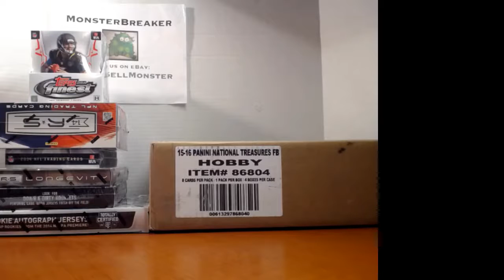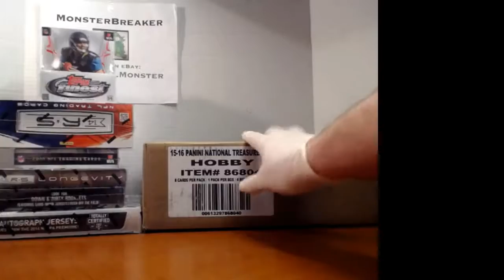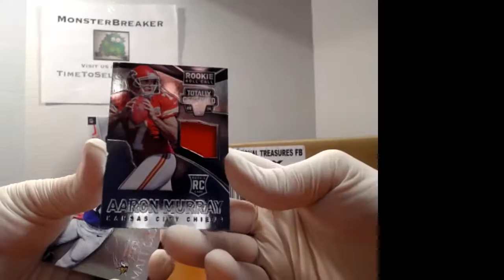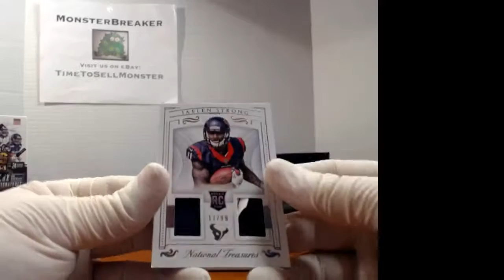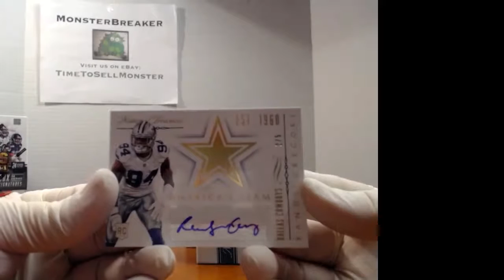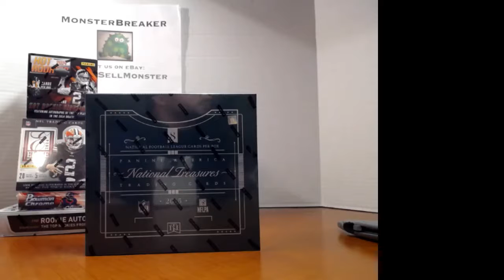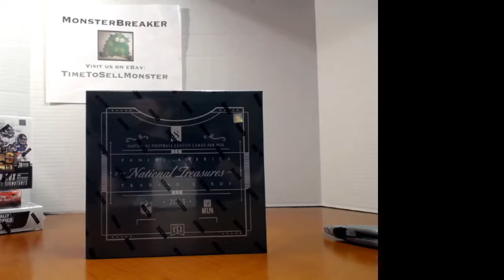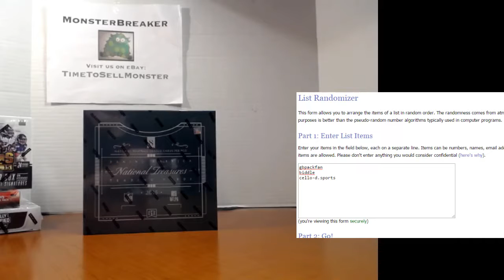2014 6-box Mixer #58 + 2015 National Treasures Full Case + Personal Break 3/28